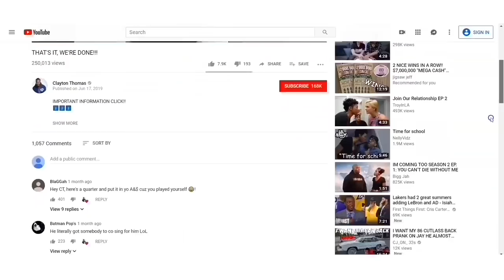REGGIE WANTS HER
SHOT BY:
@Putthatonwaz FB

@ReggieBo420 IG
@ReggieBo FB

@Carmela_Clutch IG
@ReddStylez IG